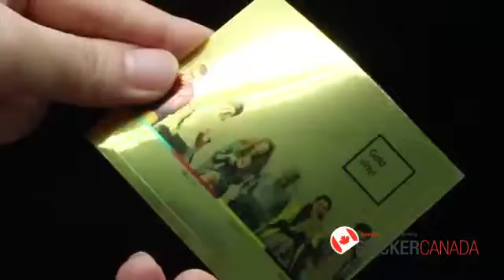Gold Vinyl Stickers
Our Gold Vinyl Sticker has metallic vinyl material which is thin and reflective making it an attractive option for labeling products, electronics and electrical appliances.